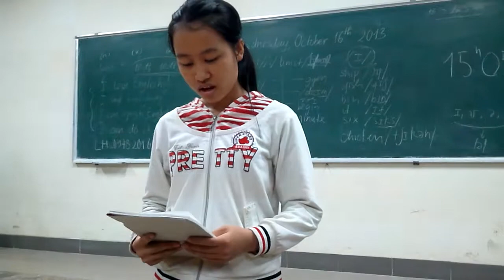Introduction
We are ready to master English!!!